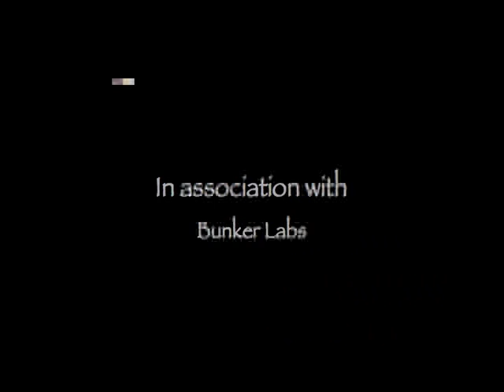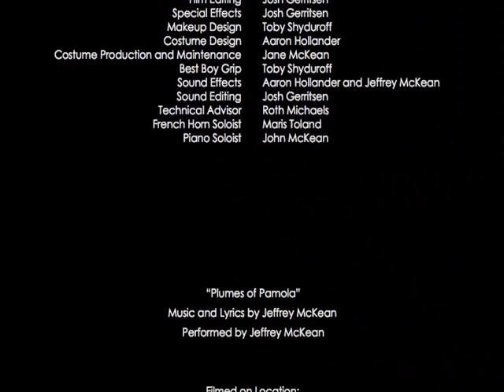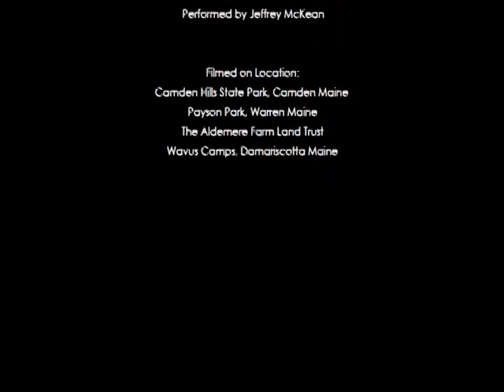Katahdin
In the summer of 1939, twelve-year-old Donn Fendler becomes separated from his father and their guide on the fog-shrouded plateau of Mt. Katahdin, deep in the forest of northern Maine. Haunted by local legends of a mountain spirit that leads travelers astray, Donn must survive without food or shelter, and with only his intuition and his faith to sustain him. But as the days pass with no sign of rescue and he moves further into the forest, he faces a worse enemy than hunger, insects, or delirium - his own despair.